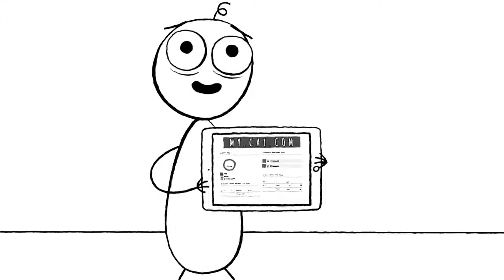Organizing Your Day with My.Cat.Com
Organizing your day and setting tasks for your team is easy with My.Cat.Com. But what if you don’t use My.Cat.Com?